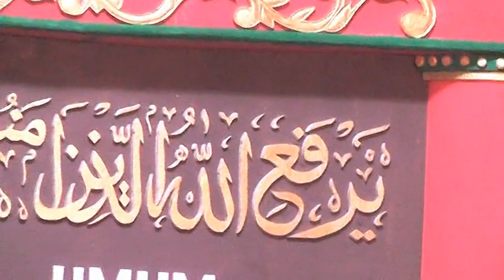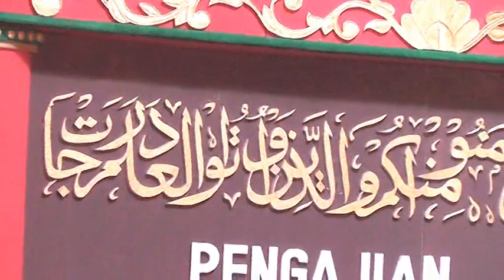ZAMAN - Sholawat Al-Mawaddah PPMU BAKID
FB : PP. Miftahul Ulum Banyuputih Kidul
Twt : @PPMUBakid